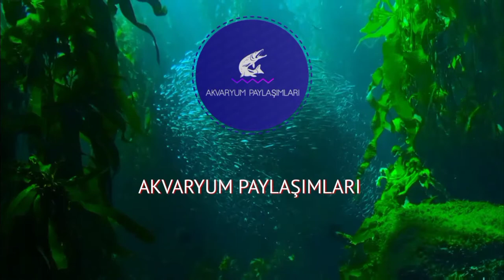Tanganyika Kralı Frontoza Brundi , Ödül Yemi Krill Verdik , Akvaryum Balıkları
Merhaba dostlar. Yeni bir video ile sizlerleyiz. Bu videomuzda Frontozalaramıza ödül yemi olarak dondurulmuş krill verdik. Haftada 1 kere krill 1 kere dondurulmuş karides ile protein desteği veriyoruz. Protein takviyeleri balıklarımızın gelişmesinde büyük bir katkı sağlar. Yemleme yaparken arada bitkisel yem takviyesi yapmayı unutmayalım. Bitkisel takviye balıklarımızın sindirim sisteminin rahatlamasına yardımcı olur.

Akvaryum Balıkları

Frontoza Dondurulmuş balık yemi,
Frontoza krill yemi,
Frontoza dondurulmuş kril,
Frontoza Kiril yemi,
Frontoza balık yemi,
Frontoza balık akvaryumu,
Frontoza balık gelişimi,
Frontoza balık hızlı büyütme,
Frontoza balık besleme,
Frontoza balık büyütme,
Frontoza balık beslenmesi,
Frontoza balık büyütme yemleri,
Frontoza balık bakımı,
Frontoza balık fiyatları,
Frontoza tankı,
Frontoza akvaryumu,
Tanganyika,
Tanganika,